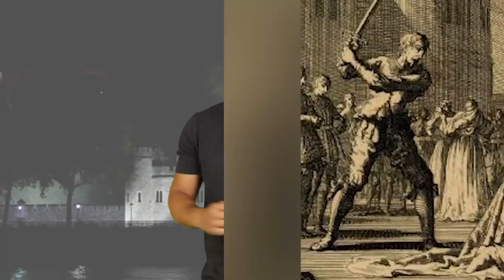Top 10 Most HAUNTED Houses In The World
Top 10 Most HAUNTED Houses In The World.  These houses are known to be one of the most haunted houses in the world.  There are spirits that walk throughout the night and they make their presence known.  Get scared as we give you the Top 10 Most HAUNTED Houses In The World.

PRODUCED BY:
Liam Collens

POST PRODUCTION:
Theresa Morozovitch